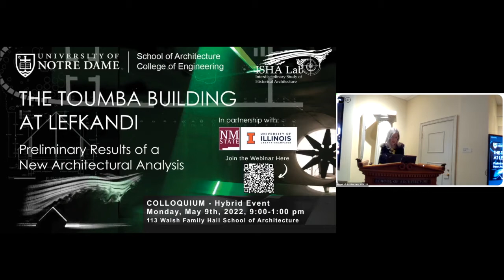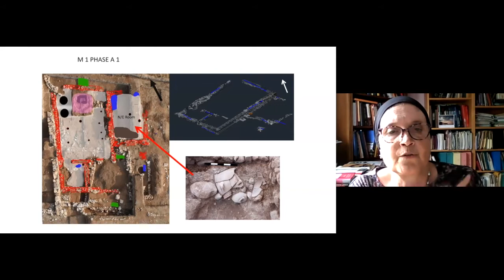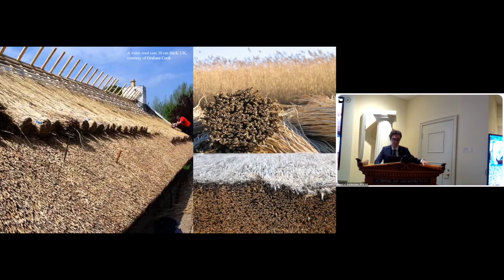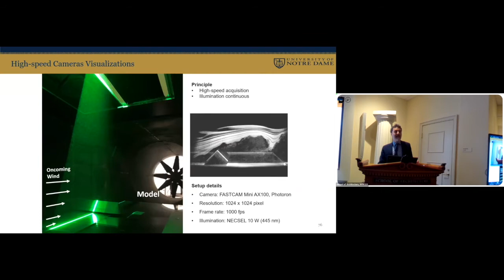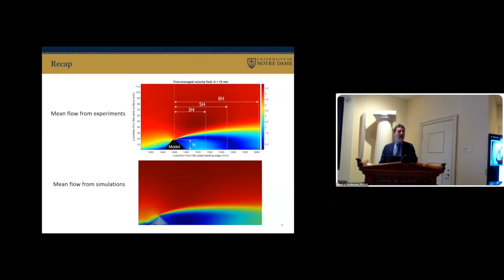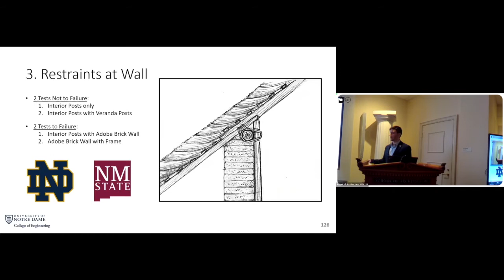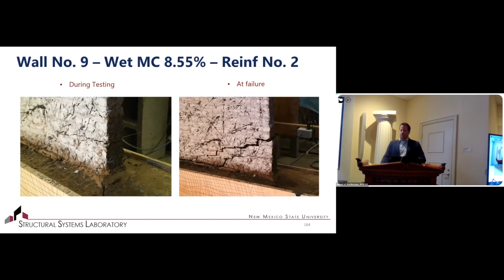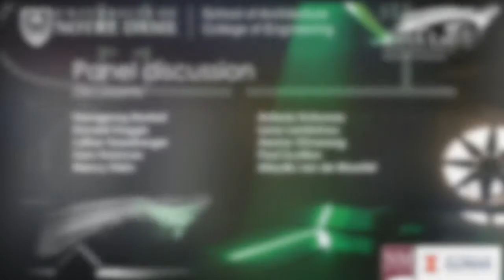The Toumba Building At Lefkandi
This colloquium presents the preliminary findings of a new architectural study of the Toumba Building that began in 2020 at the ISHA Lab—Laboratory for the Interdisciplinary Study of Historical Architecture. A team of architectural historians, civil engineers, and aerospace engineers from the University of Notre Dame, joined by scholars from other institutions, has reassessed the structural feasibility of Coulton’s peripteral reconstruction.